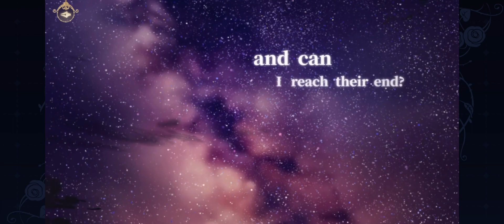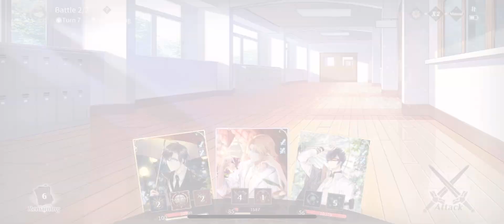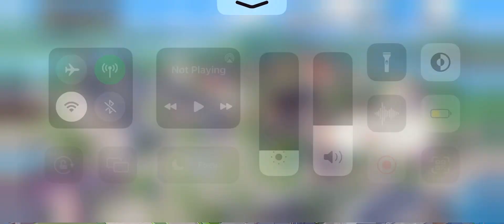Clarence Route 18~21 - Godheim - Lovebrush Chronicles/ 时空中的绘旅人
时空中的绘旅人 ● For All Time ● By NetEase

archmage yamsei